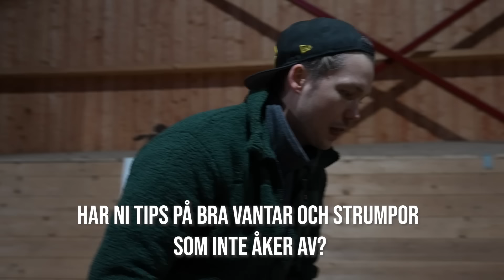JAG ÖVERVANN RÄDSLAN | MIN FÖRLOSSNING - Johanna & Marcus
Reklam för Trygg-Hansa!
Äntligen är det dags att få en uppdatering från Johanna & Marcus- och numera även lilla Nicole! I dagens avsnitt får vi en övergripande förlossningsberättelse samt en frågestund, där Johanna svarar på frågor som ni har ställt. Bland annat diskuteras det om förlossningsrädslan gått över, vad som var värst med förlossningen och hur amningen går!

Tack Johanna & Marcus för att ni har delat er gravidresa hos oss på Gravid vecka för vecka!